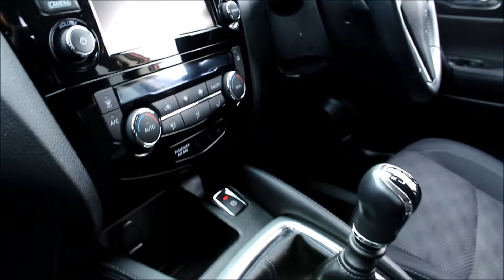Nissan Qashqai Diesel Hatchback N-Tec+ 1.5l Chorley Nissan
Chorley Group Vehicles Chorley